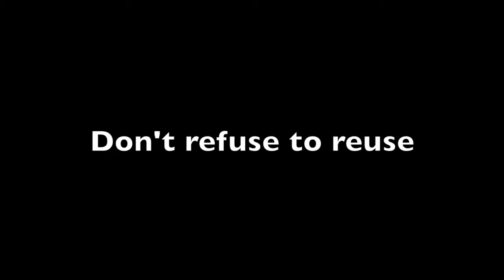Amanda Rodgers_PSA Rough Cut_COM617-WIN16